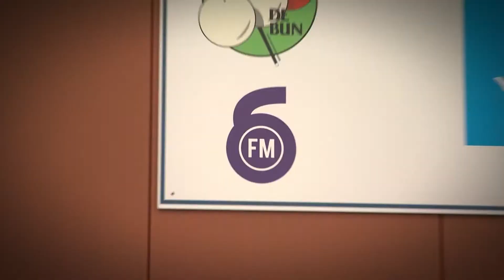6FM - Spaans Advocaten - Bart Orth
Lars van Loon van Ligterink & De Wit en Kent Hanson presenteren wekelijks 6FM inBusiness, dit maal:
Barth Orth, gespecialiseerd in arbeidsrecht, vertelde in de 6FM inBusiness uitzending van 24 april 2015 over de op handen zijnde wijzigingen in het arbeidsrecht per 1 juli. Iedere werkgever en werknemer krijgt er mee te maken, dus actueel en interessant!